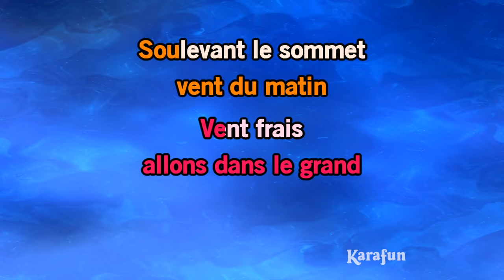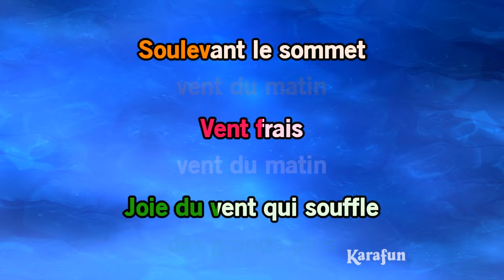Karaoké Vent frais, vent du matin - Comptine *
* Cette version contient un guide vocal d'apprentissage à faible volume. La version karaoké sans guide vocal est disponible Cet enregistrement est une reprise de Vent frais, vent du matin rendu célèbre par Comptine - Le titre proposé est un Playback et non la musique originale, il n'est pas chanté par Comptine. Cette version instrumentale/playback contient un guide vocal, les paroles et les choeurs.